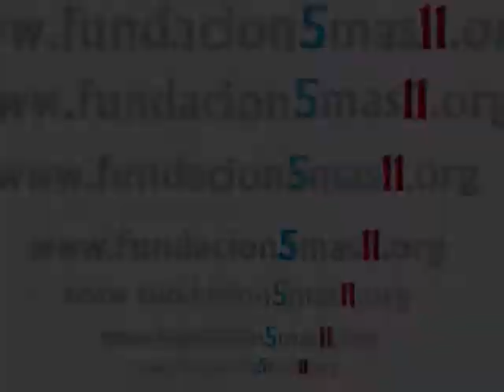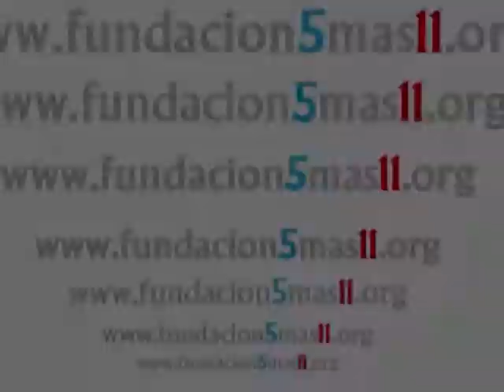Los cadetes comparten un rato de experiencias y consejos con Agustín